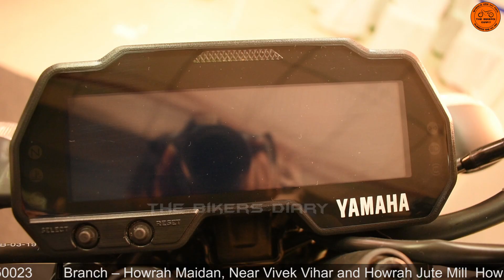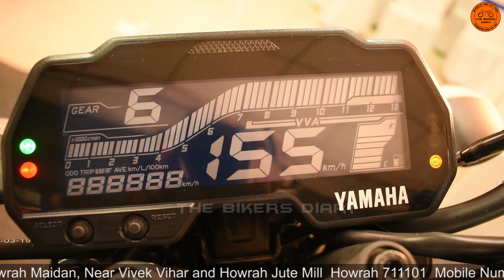2019 Yamaha MT 15 | First Look | Single Channel ABS | Metallic Black | Dark Matt Blue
Snc Yamaha Motors
Baltikuri Kalitala, Dasnagar, Howrah, West Bengal 711113

Branch –  Argori, Andul Howrah  Mobile Number + 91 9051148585 / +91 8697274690